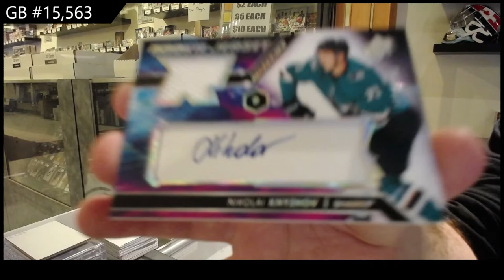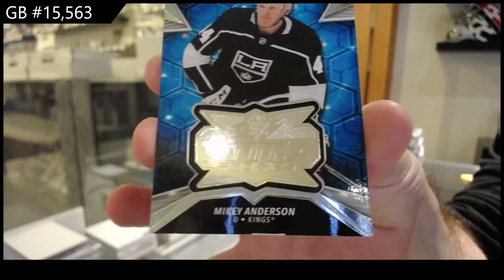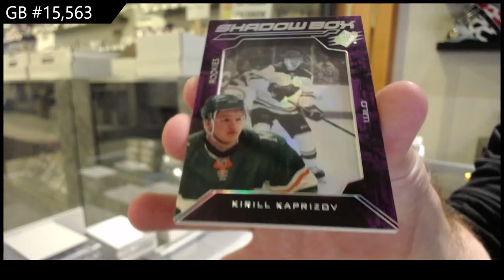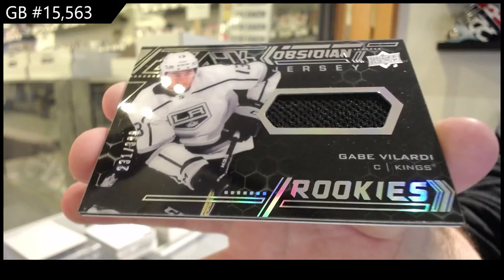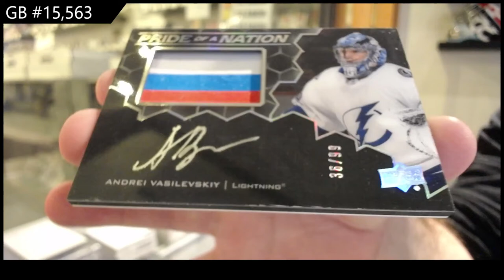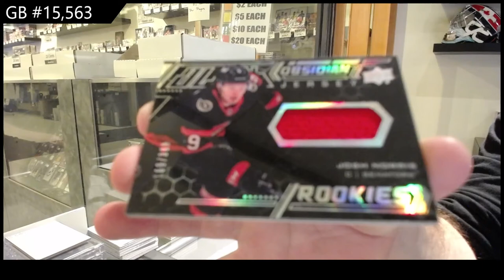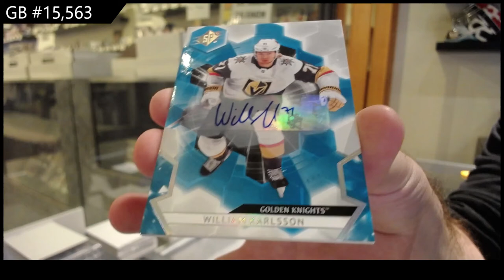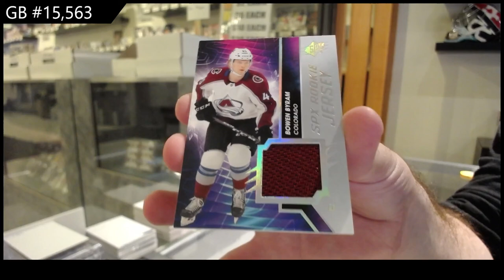20-21 Upper Deck SPx Hockey 5 Box Break - C&C GB #15,563